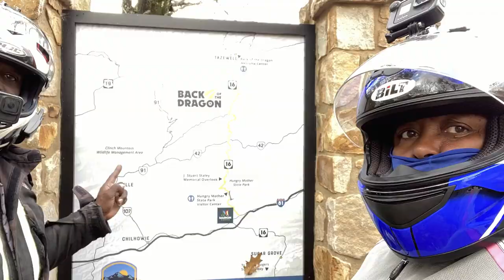Back Of The Dragon Fall Colors Amazing Ride | Meet Mr.G 1965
Best Falls Color Motorcycle Ride

Joins us on the Back Of The Dragon fall color ride in Virginia.
Our best fall ride yet, you will love it.
We also met with Mr.G1965.